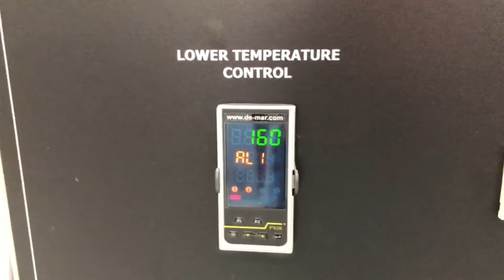LS Industries - Infrared Oven - IR-9X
The LS Industries IR-9X Infrared Oven is designed for curing powder coating as it travels through the heat tunnel.  The 9X has 3 indexing positions inside the oven for a capacity of 1 painted part every 2 minutes (depending on desired cure time).

Test part shown here has not been coated.